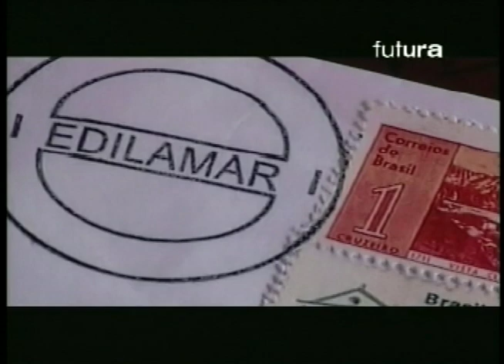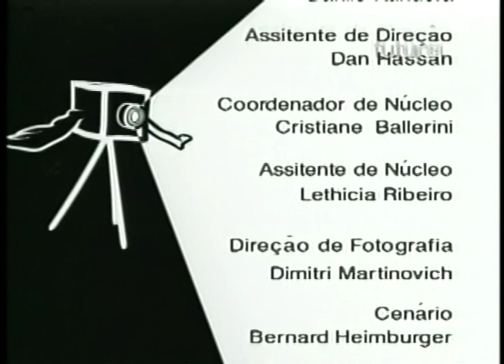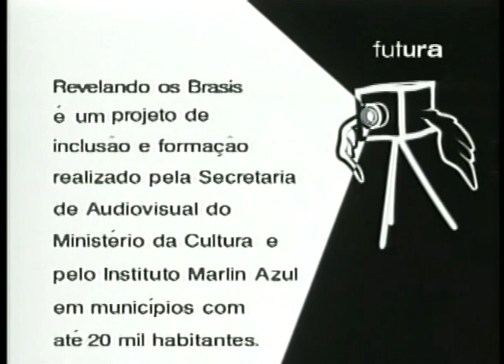Revelando os Brasis (Canal Futura): Carla Camurati entrevista Yves Goulart sobre o filme Edilamar